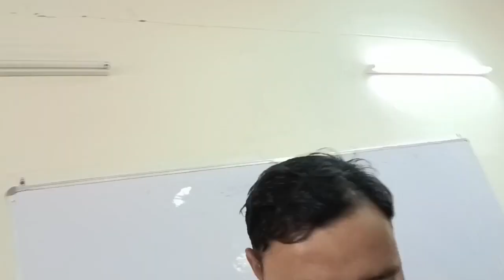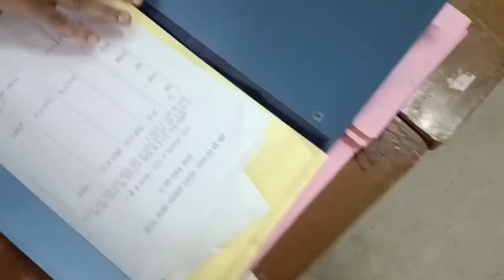Students Union Election in SDMPG College Doiwala Dehradun | A process of Learning